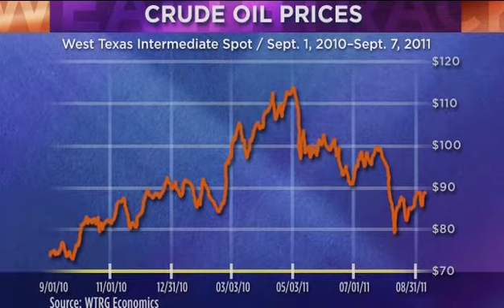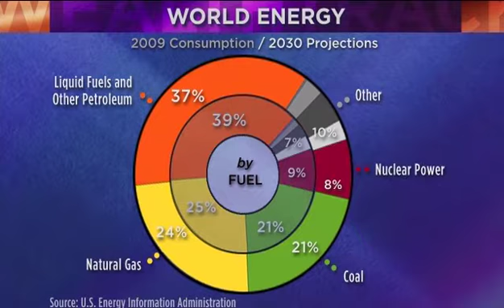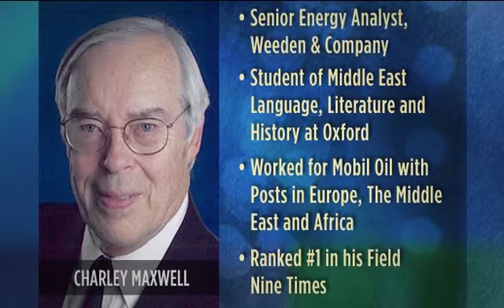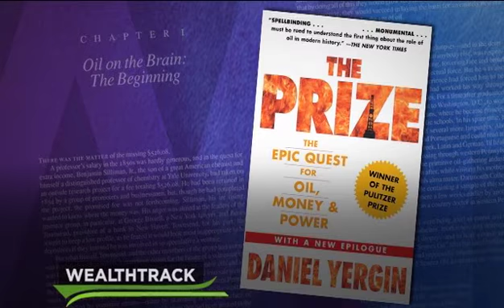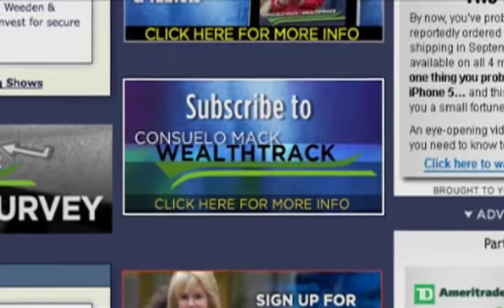Charles Maxwell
The man Barron's calls the Dean of Energy Analysts discusses the outlook for oil prices, supplies and stocks. Weeden & Company's Charles Maxwell on where to invest for secure energy returns in an uncertain world.